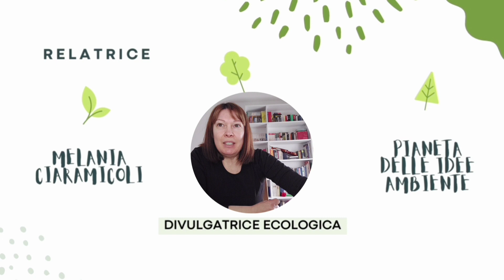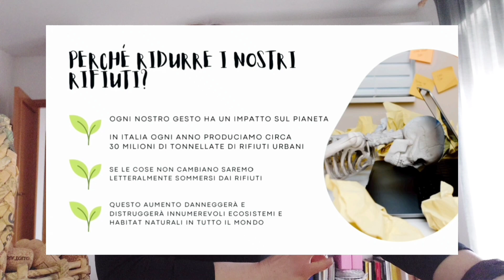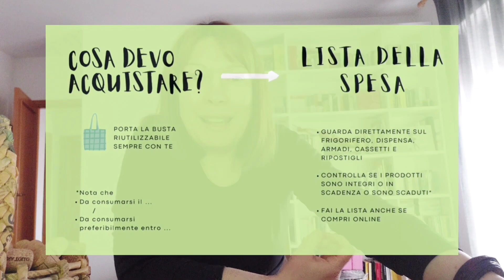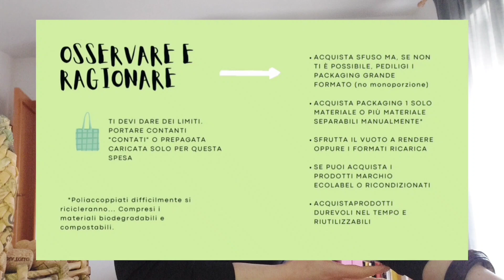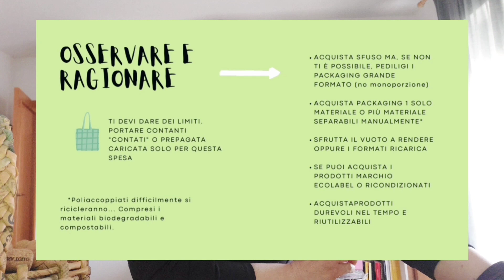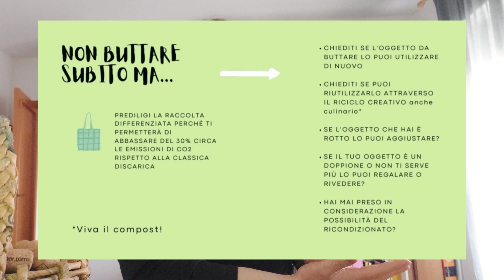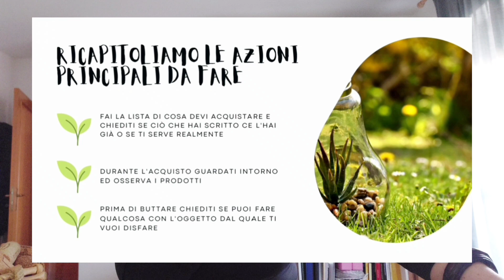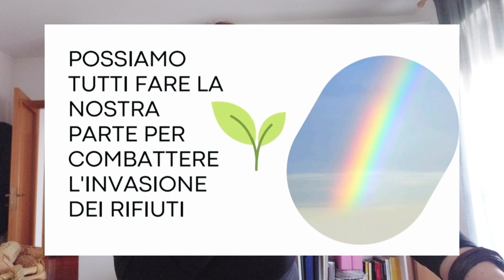Impara a ridurre i rifiuti quotidiani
In questa breve registrazione webinar cerco di dare dei consigli pratici e semplici da fare durante la nostra quotidianità per imparare a ridurre i rifiuti casalinghi.

L'importante è  iniziare ognuno con le proprie possibilità e competenze.

SE LO DESIDERI LASCIAMI UN COMMENTO 🙏🏻♻️🙂

Ho creato “Pianeta delle Idee Ambiente” in modo da fornire uno stimolo ecologico a chiunque ne abbia voglia.
Avvicinare tutti noi al mondo del riciclo, dei rifiuti e della raccolta differenziata.